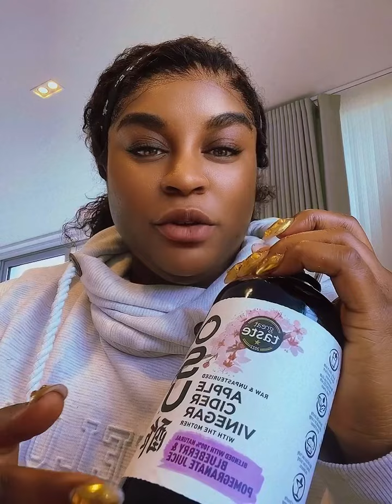Elevate your health routine with Osu ACV today!"